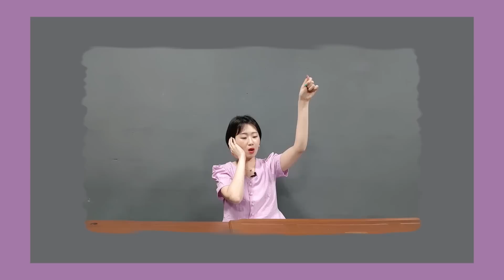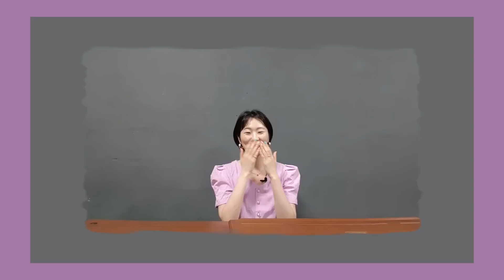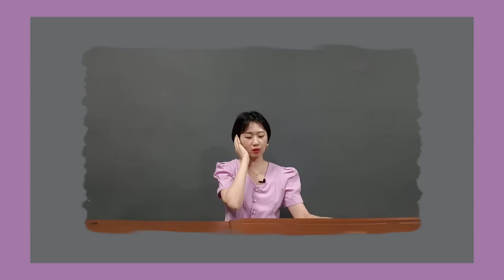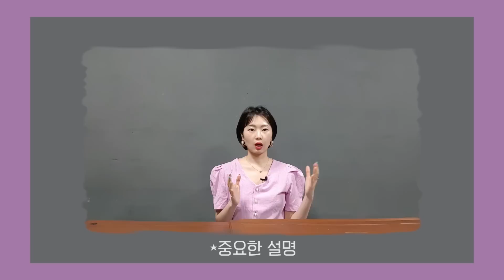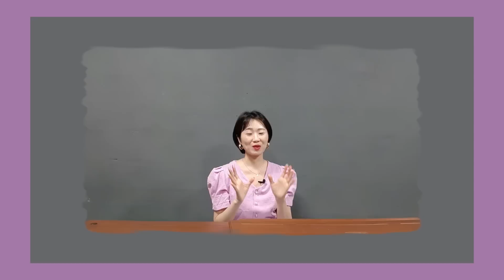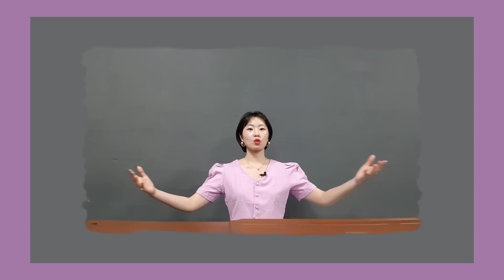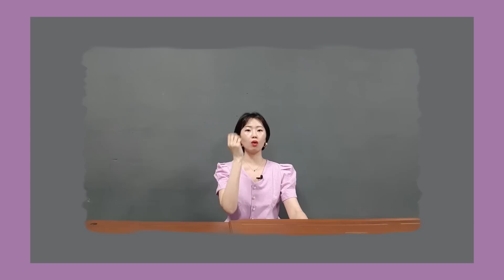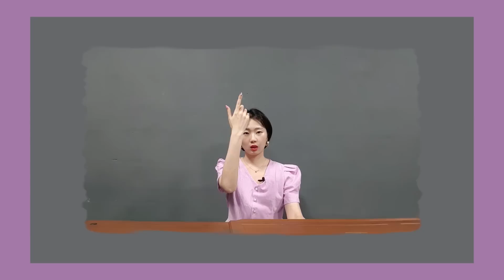🔷전문강의 목소리/노래🔷 저음 고음 기복없이 탄탄하게 DIAJ 특기 [마스께라+공명]두성 훈련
이전에 올린 [마스께라 완벽이해] 영상을 안 보신 분들은

다이아제이X클래스유(클래스톡) 🔈보이스&스피치강의🔈

다이아제이X클래스유(클래스톡) 🎹보컬강의🎹

Instagram(인스타그램) - diajtv

무료로 사용가능한 스카이프 화상통화로
발성/발음/퍼스널브랜딩/심리관련 1:1 온라인 교육해요
쉽고 확실한 방법으로, 놀라울 정도로 빠르게 교정 해 드립니다.
집에서도 핸드폰만으로 다른 장비 필요없이
편하게  교육 받으 실 수 있어요.
소수에게만 제공되니, 상황설명 및 상담 먼저 진행해 주세요^^)
또는 카카오톡 플러스친구 '다이아제이'
검색하셔서 메세지 보내주세요^^
(관리실장이 답변드립니다.)

*Dia.J 간추린 대표이력*
-컨설팅 기업 대표
-뮤지컬 음악감독/공연 예술감독
-공연, 강연 기획 및 연출가
-독일현지 음악학교 전임강사
-경기도의회 의장 표창상 수상
-음악교육 연구회장상 수상
-사회적 기업 월간지 칼럼니스트로 활동(창업컨설팅/발성)
-영국 런던, 한국 서울, 부산 등에서 발성세미나 개최
-영국 런던, 한국 서울, 부산 등에서 마스터 클래스 개최
-CS강사 창업과정 수료(기업청)
-독일 쾰른국립음대 교육학 교수(박사)와
 함께하는 멘델스존 강연콘서트 솔리스트
-독일 현지 국제행사 Interkulturelle Woche 초대
-20개국 인사초청 국제보트쇼 리셉션 초대가수
-오페라 "La Traviata" Violetta 역 외
 "Cavalleria Rusticana", "Hänsel und Gretel" 등
 다수 오페라 주역 출연
-수 백 회 콘서트 활동
-안전보건공단, 한국음식관광협회, 문화대학 등
 90% 이상 초빙으로 수 천 회 강의경력
 (보이스트레이닝/호흡/스피치/경영 등)
-KBS 방송출연(주제:음치교정이 정말 가능한가?)
-국립음대, 사범대 합격자 배출 경험 다수
-대기업, 교원 면접 등 합격자 배출 경험 다수

-발성과 노래(성악/뮤지컬/실용음악/성가대/음치교정/배우/성우/입시/취미/목소리교정/성대치료)
-스피치/발음교정/언어장애교정(어린이/성인)
-퍼스널브랜딩(강사창업/발성코치/자기계발/심리불안)